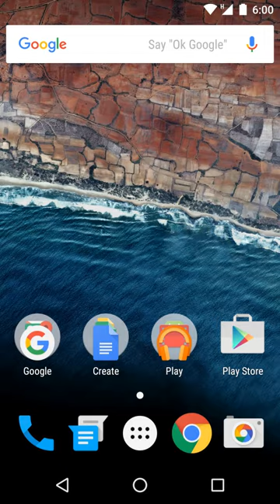Java (programming language) | Wikipedia audio article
00:02:15 1 History
00:06:11 1.1 Principles
00:06:49 1.2 Versions
00:08:08 2 Editions
00:09:19 3 Execution System
00:09:29 3.1 Java JVM and Bytecode
00:11:05 3.1.1 Performance
00:12:03 3.2 Non-JVM
00:12:33 3.3 Automatic memory management
00:15:46 4 Syntax
00:17:15 4.1 "Hello world" example
00:21:32 4.2 Example with methods
00:21:41 5 Special classes
00:21:51 5.1 Applet
00:22:14 5.2 Servlet
00:23:09 5.3 JavaServer Pages
00:23:40 5.4 Swing application
00:24:23 5.5 Generics
00:25:33 6 Criticism
00:25:59 7 Class libraries
00:28:39 8 Documentation
00:29:15 9 Implementations
00:31:43 10 Use outside the Java platform
00:32:21 10.1 Android
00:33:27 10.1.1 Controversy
00:34:17 11 See also
00:34:50 11.1 Comparison of Java with other languages

- Socrates

SUMMARY
Java is a general-purpose computer-programming language that is concurrent, class-based, object-oriented, and specifically designed to have as few implementation dependencies as possible. It is intended to let application developers "write once, run anywhere" (WORA), meaning that compiled Java code can run on all platforms that support Java without the need for recompilation. Java applications are typically compiled to bytecode that can run on any Java virtual machine (JVM) regardless of computer architecture. As of  2016, Java is one of the most popular programming languages in use, particularly for client-server web applications, with a reported 9 million developers. Java was originally developed by James Gosling at Sun Microsystems (which has since been acquired by Oracle Corporation) and released in 1995 as a core component of Sun Microsystems' Java platform. The language derives much of its syntax from C and C++, but it has fewer low-level facilities than either of them.
The original and reference implementation Java compilers, virtual machines, and class libraries were originally released by Sun under proprietary licenses. As of May 2007, in compliance with the specifications of the Java Community Process, Sun relicensed most of its Java technologies under the GNU General Public License. Others have also developed alternative implementations of these Sun technologies, such as the GNU Compiler for Java (bytecode compiler), GNU Classpath (standard libraries), and IcedTea-Web (browser plugin for applets).
The latest version is Java 11, released on September 25, 2018, which follows Java 10 after only six months, being in line with the new release schedule. Java 8 is still supported but there will be no more security updates for Java 9. Versions earlier than Java 8 are supported by companies on a commercial basis; e.g. by Oracle back to Java 6 as of  October 2017 (while they still "highly recommend that you uninstall" pre-Java 8 from at least Windows computers).